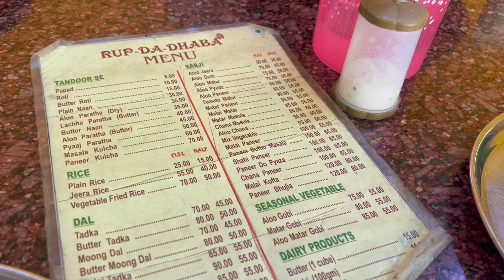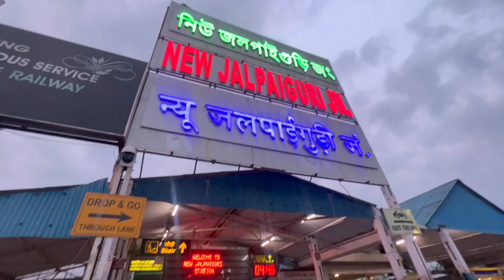Back to Pavilion || Sevoke Kali bari 🙏🙏 || Shatabdi Express food review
Onek holo pahar , Jibon tar ki  bahar
Cholun taratari , Pouche jai bari.
Home coming Vlog.